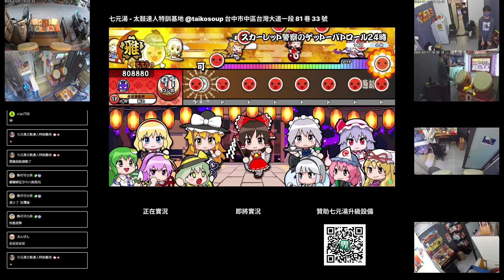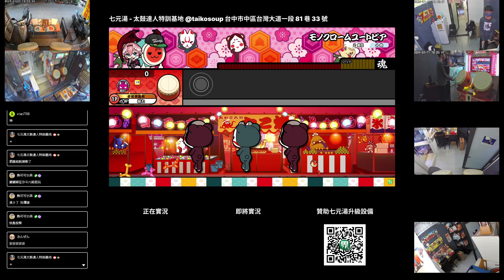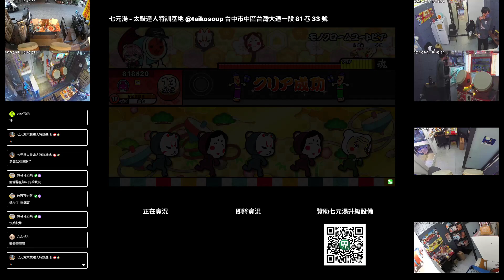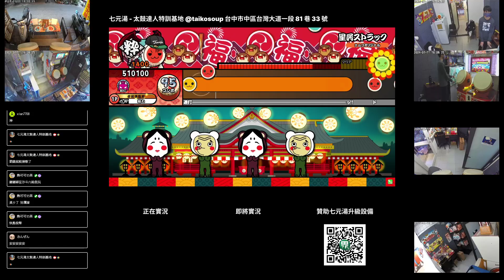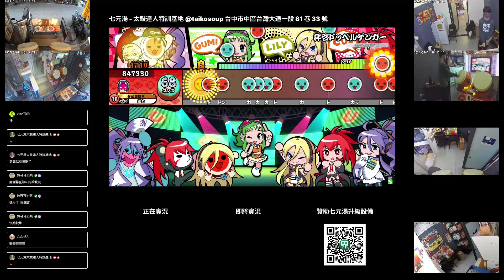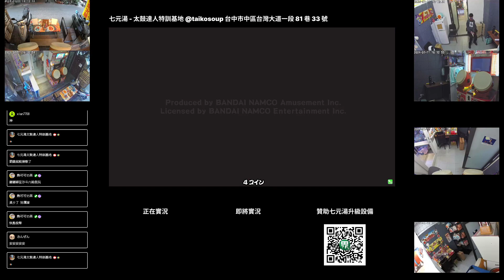貓ね 417クレ【太鼓の達人】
1曲目：スカーレット警察のゲットーパトロール24時
裏譜面 ★9
クリア成功
スコア：828260
良：600
可：248
不可：11
連打数：29
最大コンボ数：340

2曲目：モノクロームユートピア
おに ★10
クリア成功
スコア：818620
良：455
可：204
不可：23
連打数：54
最大コンボ数：118

3曲目：星屑ストラック
おに ★10
クリア失敗
スコア：764400
良：423
可：234
不可：54
連打数：84
最大コンボ数：129

4曲目：拝啓ドッペルゲンガー
おに ★10
クリア成功
スコア：902740
良：734
可：156
不可：11
連打数：22
最大コンボ数：283